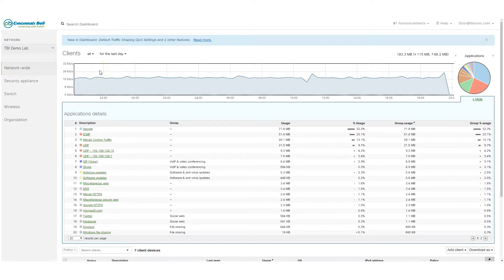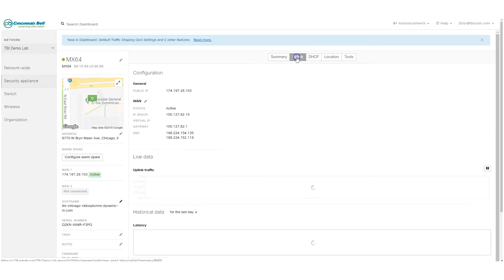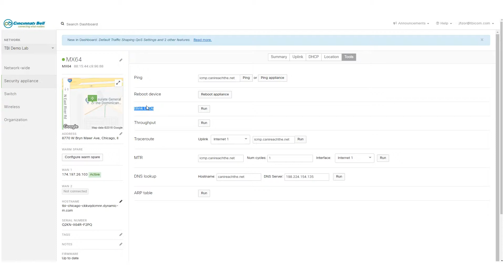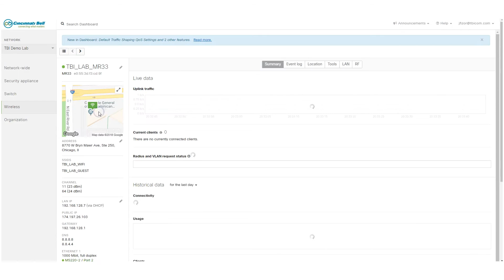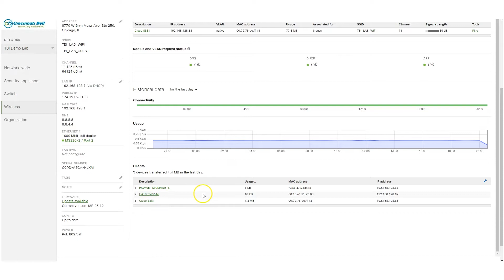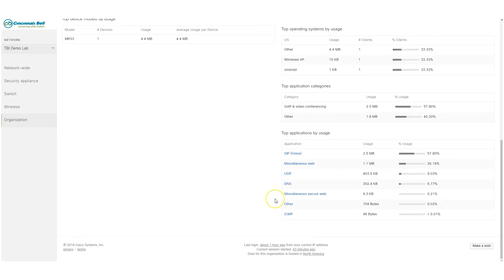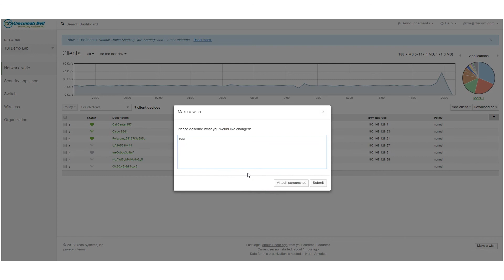Cisco Meraki Dashboard Overview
Watch this video for in an in-depth overview of the Cisco Meraki dashboard. Find out what analytics and controls you have access to when the Meraki MR, MS and MX devices are connected to a network.